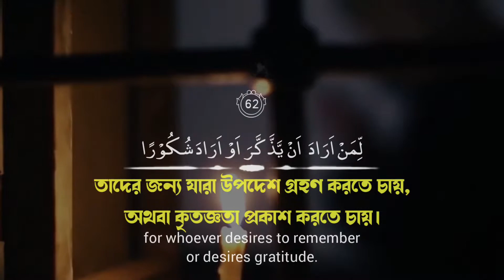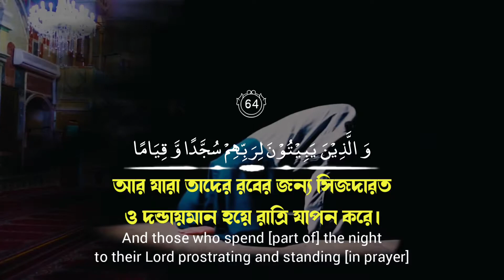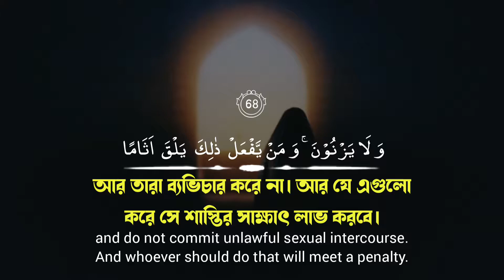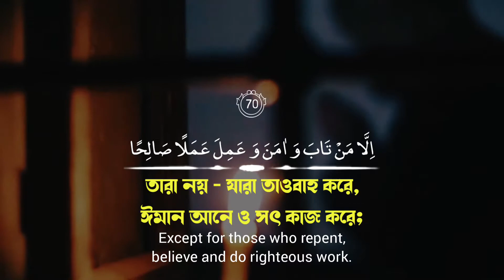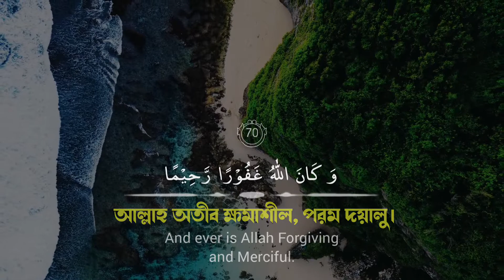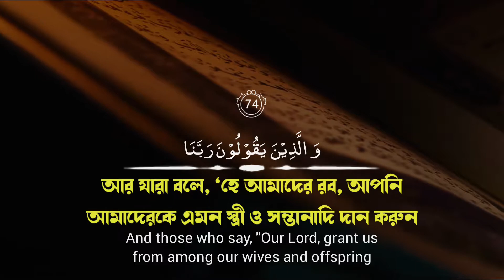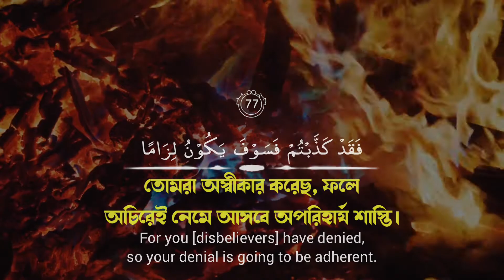Surah Al-Furqaan|61-77 Recited By Abdul Aziz Al-Asiri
Surah Al-Furqaan |(61-77)
Recited By Abdul Aziz Al-Asiri